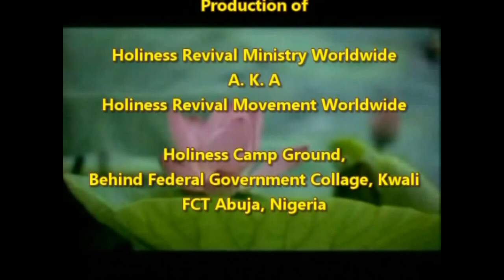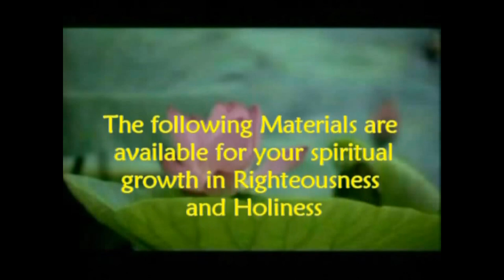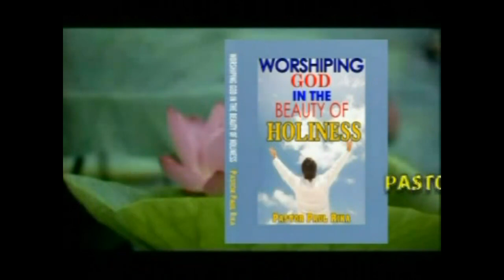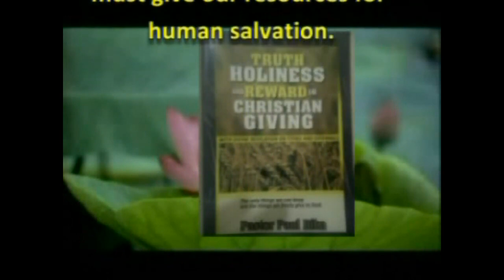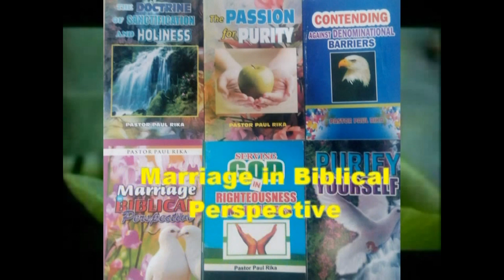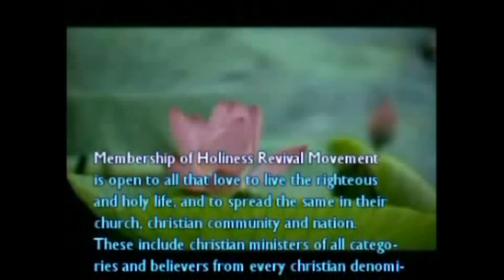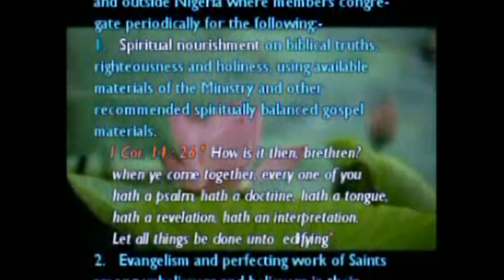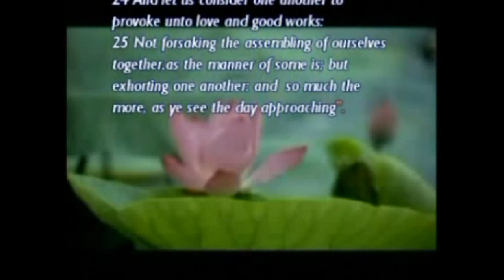THE END OF WICKED RULER AND THE WAR AGAINST GOD'S CHILDREN By PST PAUL RIKA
JOIN US EVERY SUNDAY EVENING FOR AN ENCOUNTER  WITH JESUS THROUGH THE WORD OF GOD.